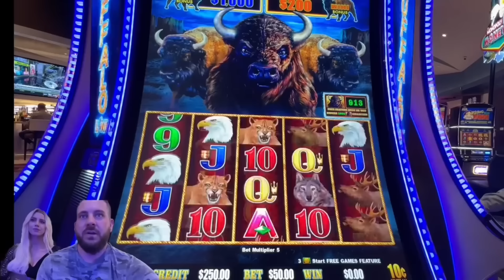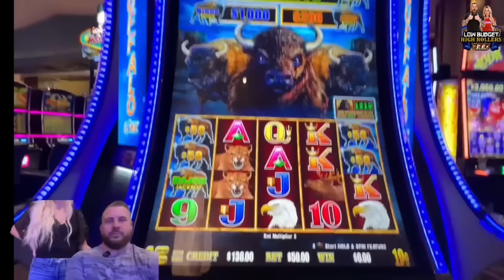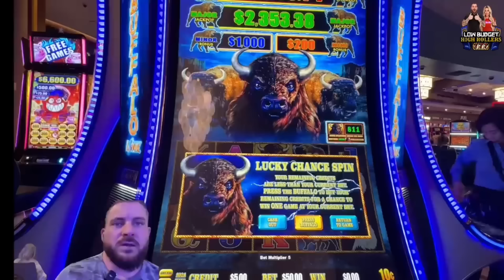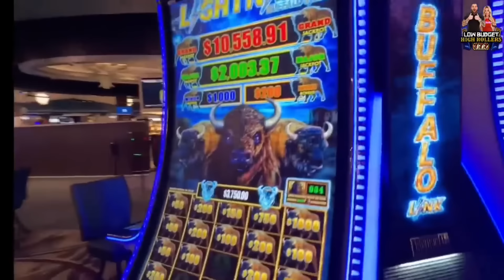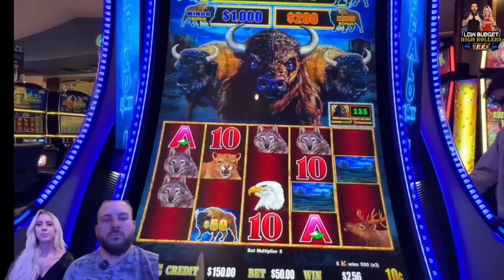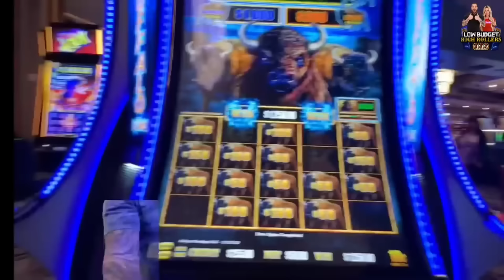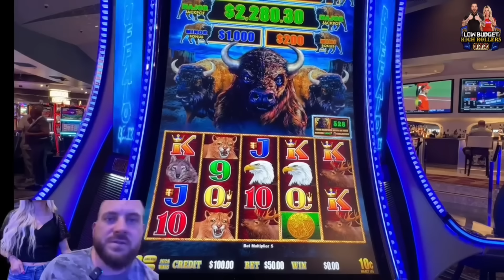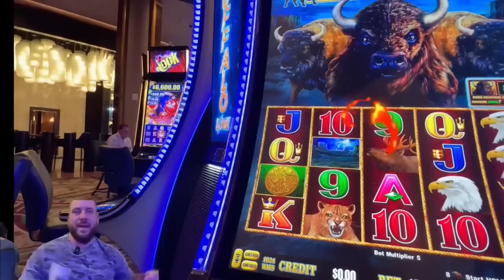BACK UPS ON BUFFALO DIDNT DISAPPOINT!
GET YOUR 50 FREE SPINS AND 100% BONUS MATCH ON ME
USE CODE: FILTHY